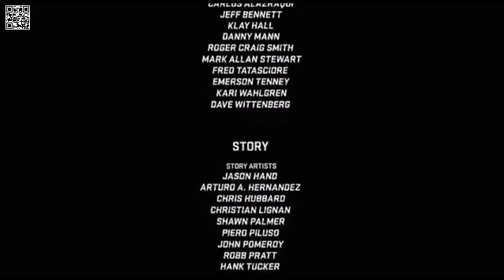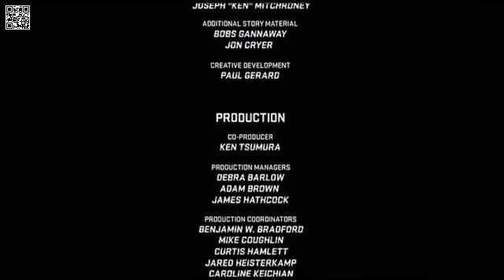Planes - Nothing Can Stop Me Now